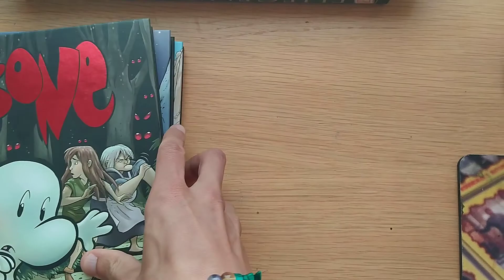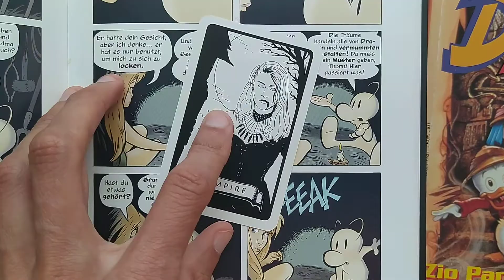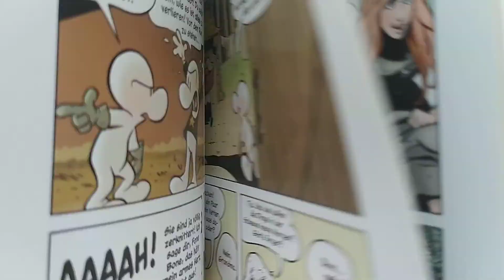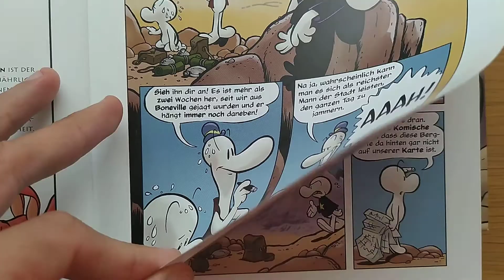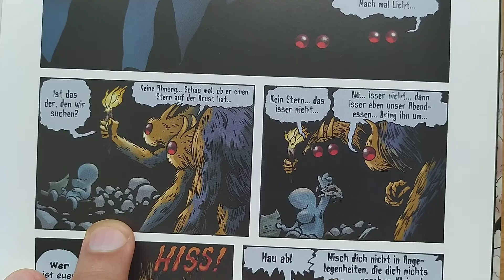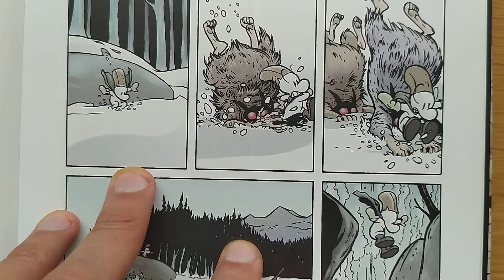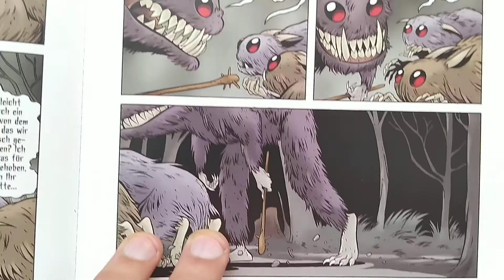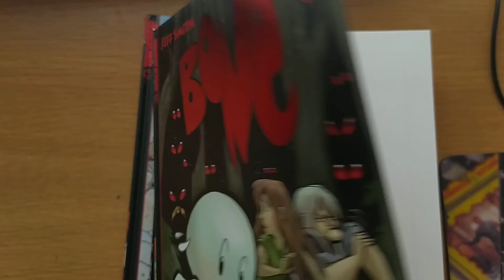COMIC REVIEW: BONE von Jeff Smith! Herr der Ringe trifft auf DuckTales! MEISTERWERK der Extraklasse!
Jeff Smith hat hier wirklich ein Glanzstück abgeliefert.
Eine witzige und spannende Abenteuergeschichte,
die an den Hobbit und Herr der Ringe erinnern,
aber auch an die alten DuckTales Abenteuer.

Schaut in The Last Pick-UP Artist (Support me so I can do more for you FANS!):

(Bald mit eigenem YouTube Kanal!)

Noir Werewolf - Genau das Werwolf! Nur besser